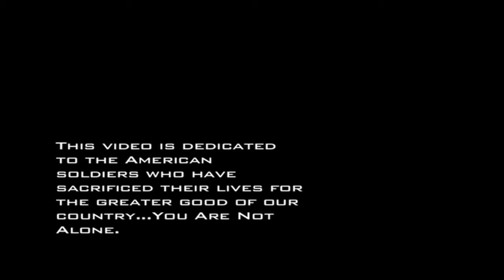Mark Arthur - Salute (feat. R-Swift & Eshon Burgundy) (music video)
From the upcoming Rocksoul release from Mark Arthur. Dig this video? Get more information, news, album reviews, purchase music, preview music and much more at Sphereofhiphop.com